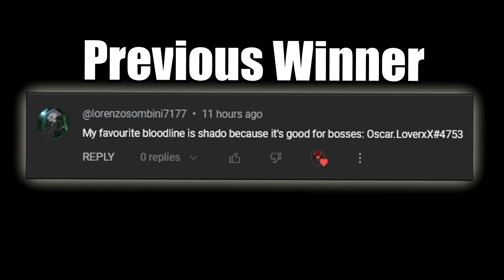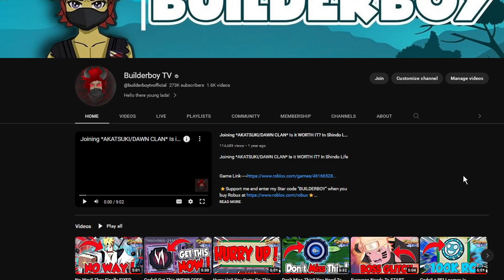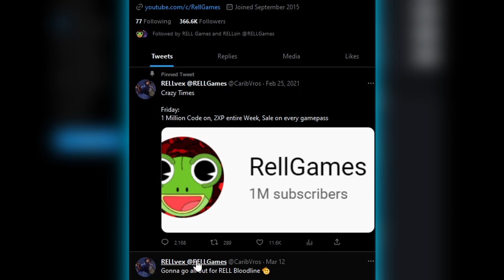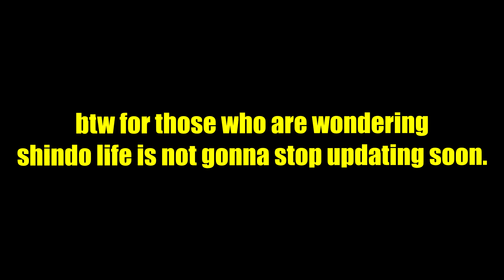This Is It!! *NEW* Secret RELL Bloodline Is Finally Coming Update Leaks In Shindo Life!